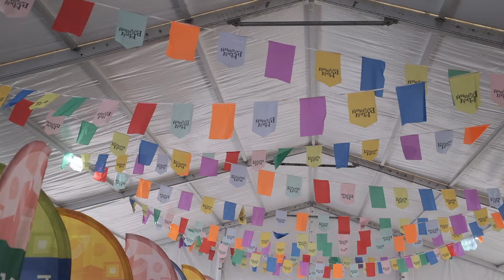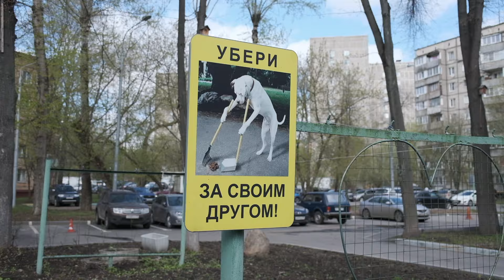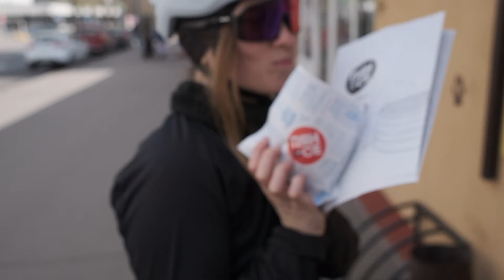Бегущий Город Москва 2024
Городская игра "Бегущий город"
Категория Всадник Middle команды TOT.CC
20 апреля 2024 года